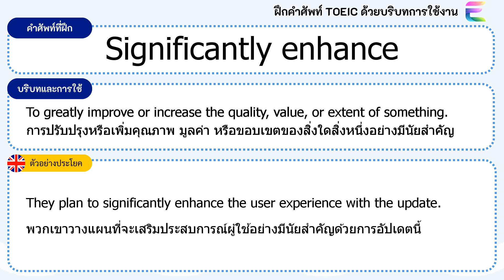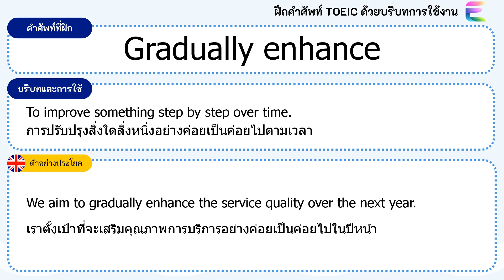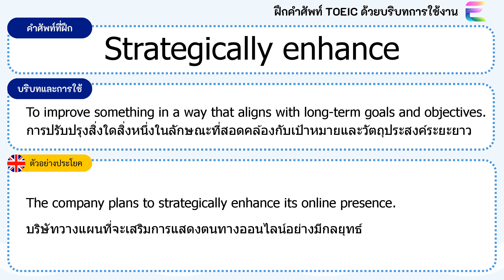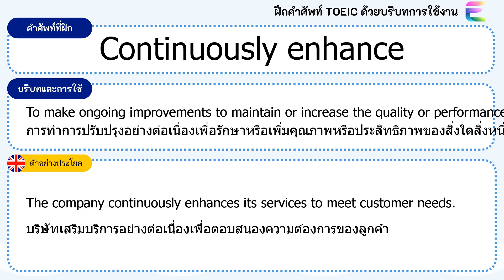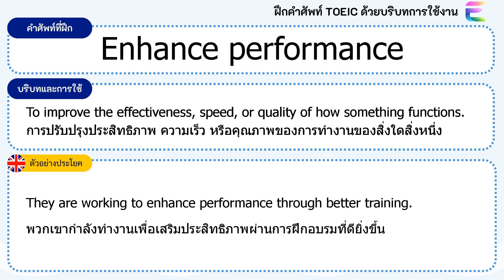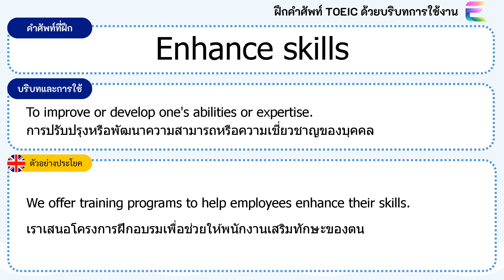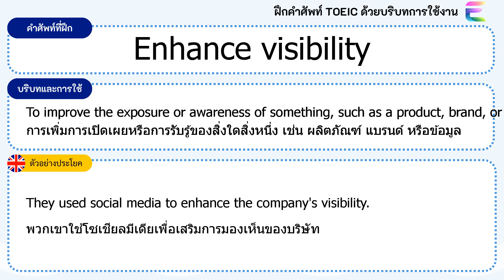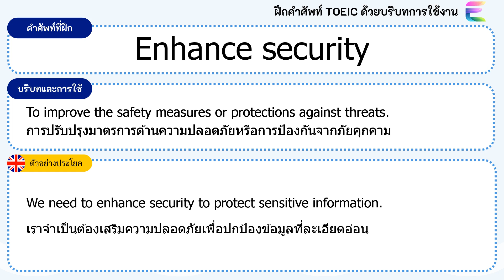ฝึกคำศัพท์ TOEIC เกี่ยวกับการทำงาน ฝึกพูดภาษาอังกฤษ: เรียนรู้การใช้คำว่า "Enhance" ในบริบทต่างๆ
ในวิดีโอนี้ คุณจะได้เรียนรู้วิธีการใช้คำว่า "Enhance" ซึ่งแปลว่า "เสริม" ในภาษาไทย เราจะพาคุณไปทำความเข้าใจการใช้คำนี้ในบริบทต่างๆ เช่น การเสริมประสิทธิภาพ การเสริมคุณสมบัติ และการเสริมทักษะ พร้อมตัวอย่างประโยคที่สามารถนำไปใช้ได้จริงในชีวิตประจำวันและการทำงาน

วิดีโอนี้เหมาะสำหรับผู้ที่ต้องการพัฒนาทักษะภาษาอังกฤษในการเสริมและปรับปรุงสิ่งต่างๆ ในชีวิตและการทำงาน อย่าลืมกดติดตามช่องของเราเพื่อไม่พลาดเนื้อหาดีๆ ที่จะช่วยให้คุณพัฒนาภาษาอังกฤษได้อย่างต่อเนื่อง!